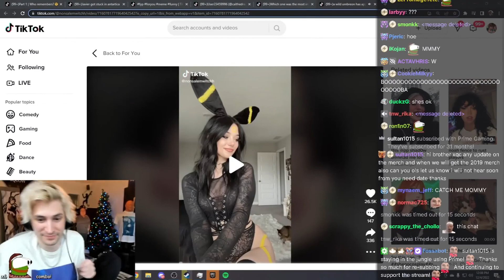Xqc Transforms Into A Sweet Kitty Cat